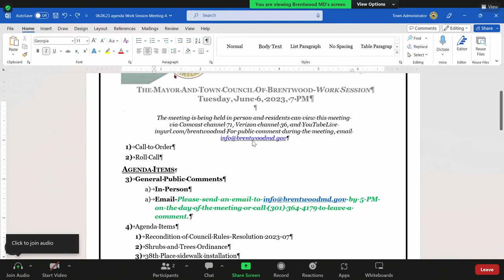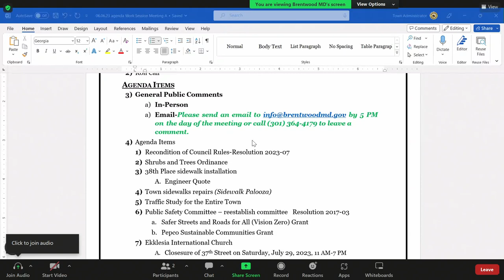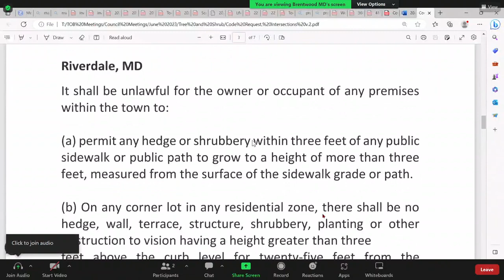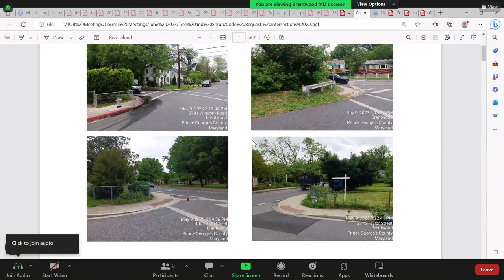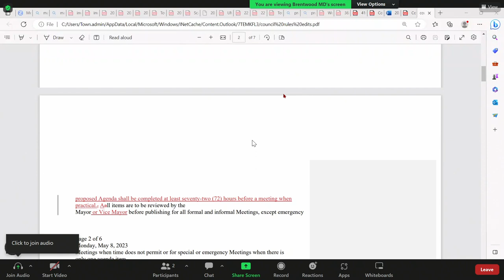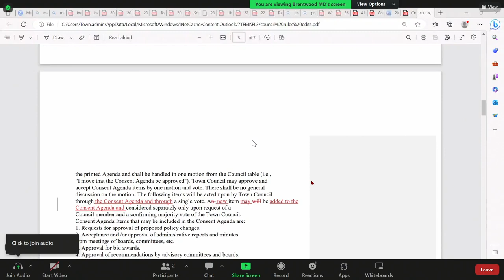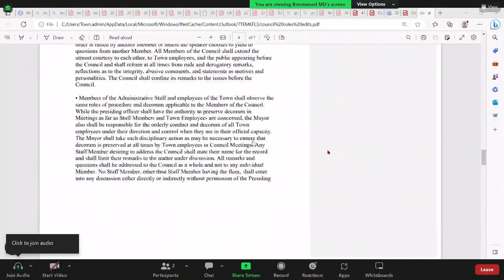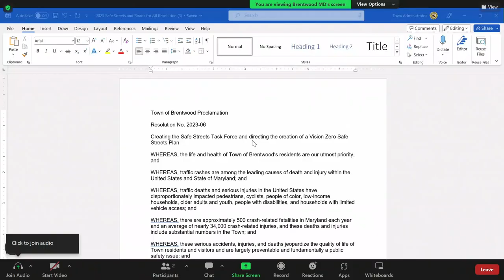2023- 06/06/23 Meeting.